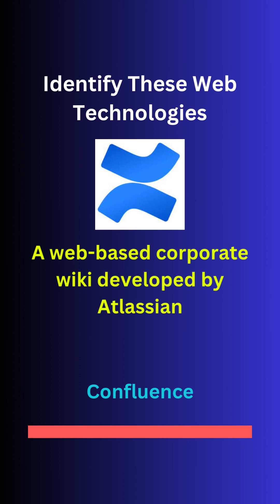Web Technologies Quiz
👨‍💻 Get ready for a web technology knowledge challenge like no other! Join us at Exams Academy Pak for an exciting journey through the ever-evolving digital realm. In this video, we present the "Web Technologies Logo Quiz" 🧩, an interactive test to determine your expertise in both popular and futuristic web technologies.

🖼️ You'll be presented with 35 logo images representing a wide array of web technologies. Your mission? To match the logo with the correct technology! But don't worry, we've got your back. Each logo is accompanied by a carefully crafted hint 🕵️ to give you that extra edge.

💥 What sets this quiz apart? We've gone the extra mile to make it engaging and visually captivating. Every image, hint, and answer is presented in animated text, making your learning experience not just educational but visually stimulating.

🌟 Whether you're a web developer, a tech enthusiast, or someone who's just curious about the online world, this quiz is designed for all skill levels. It's your chance to test your knowledge and maybe even learn something new along the way.

🚀 Join Exams Academy Pak as we explore the logos of web technologies that have already made their mark and those that are poised to shape the future. Are you up for the challenge? 🧠

Let's put your web technology knowledge to the test and have a fantastic time doing it! See you in the video! 👋📱🖥️